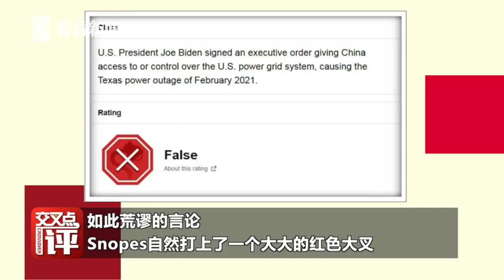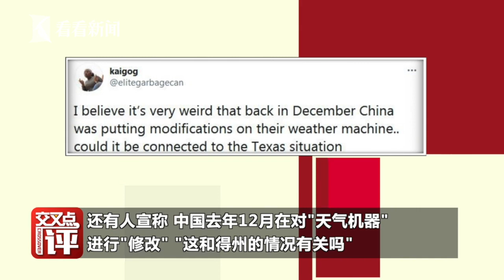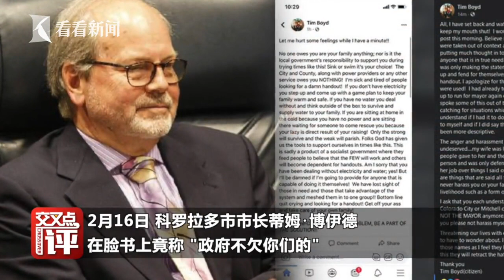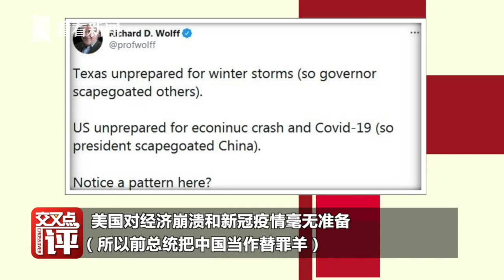【交叉点评】得克萨斯州大停电 这事也怪中国？美国专家火力全开进入嘲讽模式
一场大规模冬季风暴席卷美国各地，得克萨斯州有400万人一度没电可用，生活受到巨大影响。然而，据观察者网20日报道，特朗普的阴谋论支持者团体“匿名者Q”，竟“脑回路清奇”地将这一切赖上了中国。
站内热门：
1、【白宫義见】白宫记者团百年来首位华文记者，零距离解读美国政治
2、【环球叶问】美女评论员章一叶，从政治学、社会学、传播学等视角，解读国际热点。
shorturl.at/orAFP
3、【砚青吃瓜】美女评论员陈砚青，以国际关系和新闻专业主义，高举吃瓜旗帜，解构国际热点故事
shorturl.at/mnpLP
4、【环球数说】美女评论员娄佳，带你看数字呈现的新闻，还有数字背后的新闻，有点儿意思
shorturl.at/uBD39
5、【东瀛一周蒋】资深媒体人蒋丰，在日本聊日本，“精致”解读日本政治生活
shorturl.at/xMSW0
6、【大咖说】中国顶尖国际关系学者的真知灼见。牛掰是有道理的
shorturl.at/tFL39
7、【交叉点评】追热点、涨知识，看了不后悔
shorturl.at/tER16
8、【环球交叉点】40分钟国际时政深度访谈，顶级水准、干货满满
shorturl.at/mBDVY
优质拍档：
【ShanghaiEye魔都眼】
shorturl.at/mpv04
官方网站：
您还可以在下面这些地方找到我们：
微信公众号：环球交叉点 (smgcrossover)
微信视频号：环球交叉点
头条号：Knews环球交叉点、Knews交叉点评
西瓜视频：Knews环球交叉点、Knews交叉点评
企鹅号：交叉点看
抖音：环球交叉点